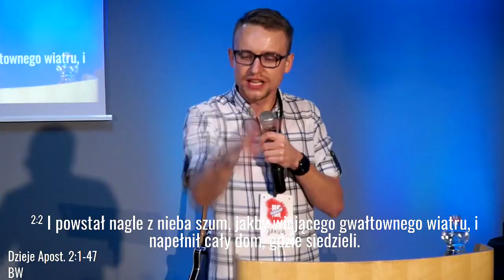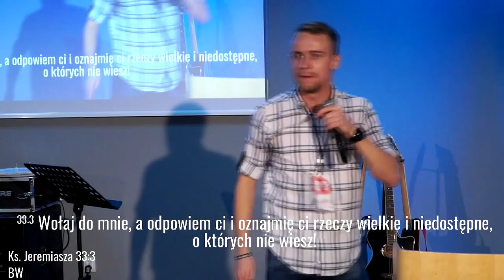Jakub Kamiński | Jak chodzić w Bożym Ogniu? | #8